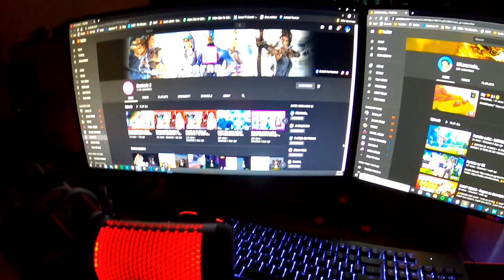My New Gaming Set Up ~ Time-lapse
Socials

Cable Management
Monitor Mount
Power Strip